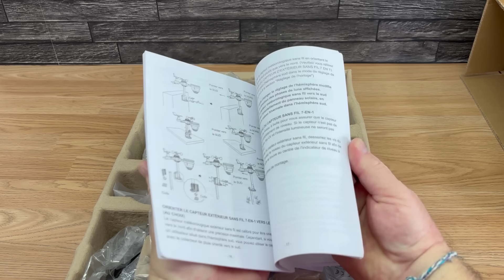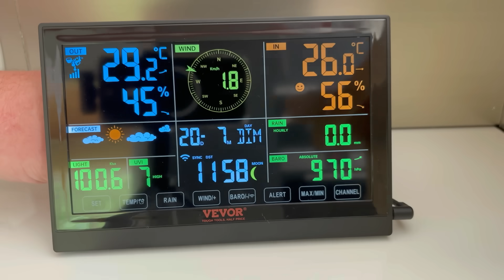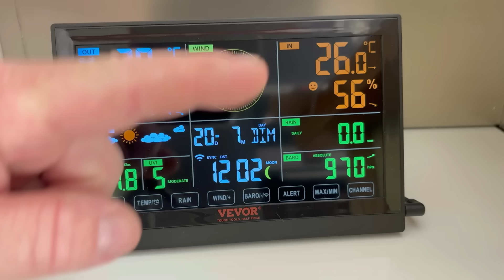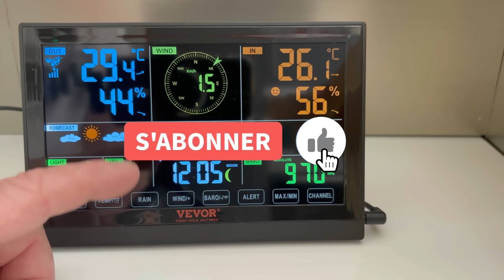La meilleure station météo 2025 ? VEVOR 7-en-1 passée au crible !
🌦️ Vous cherchez la meilleure station météo de 2025 ?
Dans cette vidéo, je teste la station météo VEVOR 7-en-1, une station météo connectée ultra-complète qui vous permet de surveiller la météo locale en temps réel avec une précision impressionnante.

🔍 Que vaut vraiment cette station météo VEVOR ? Est-elle aussi performante qu'elle en a l'air ? Est-ce LA station météo connectée à avoir chez soi en 2025 ? Je vous propose une revue complète, avec un test en conditions réelles, une démonstration de toutes ses fonctions et un avis honnête sur ses performances.

🌪️ Fonctions incluses dans la station météo VEVOR 7-en-1 :
Température intérieure et extérieure
Hygrométrie (taux d'humidité)
Vitesse et direction du vent
Pression atmosphérique
Indice UV
Taux de précipitations
Affichage sur écran couleur

📲 Pourquoi choisir une station météo connectée en 2025 ?
La station météo connectée VEVOR 7-en-1 est idéale pour :
✅ Suivre la météo en direct depuis chez vous
✅ Prévoir les conditions pour votre jardin ou potager
✅ Anticiper les changements climatiques extrêmes
✅ Suivre l’évolution du vent, des précipitations ou de la chaleur
✅ Intégrer des données météo à votre système domotique

🛠️ Dans cette vidéo, vous découvrirez :
00:00  Intro
00:52   Unboxing complet : contenu de la boîte
05:45  Astuce installation station météo
06:06  Installation de la station météo VEVOR
06:40  Fonctionnalités testées une à une
09:30 Mon avis final sur la station météo VEVOR 7-en-1

🎯 Mon avis sur la VEVOR 7-en-1 :
Après plusieurs jours d’utilisation, je vous partage un retour d’expérience complet sur cette station météo VEVOR, avec les points forts à retenir, les éventuelles limites, et surtout pour qui elle est vraiment utile en 2025.